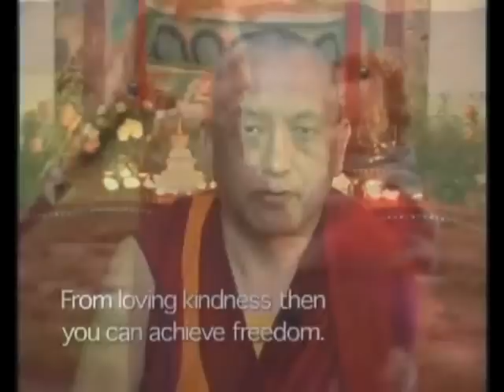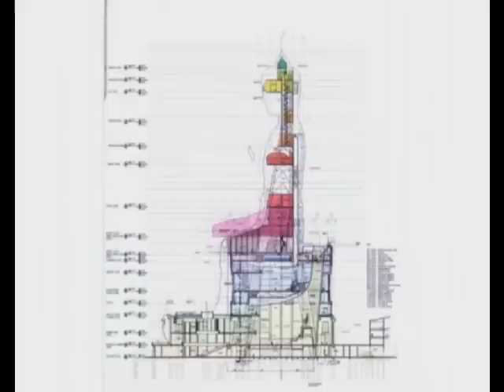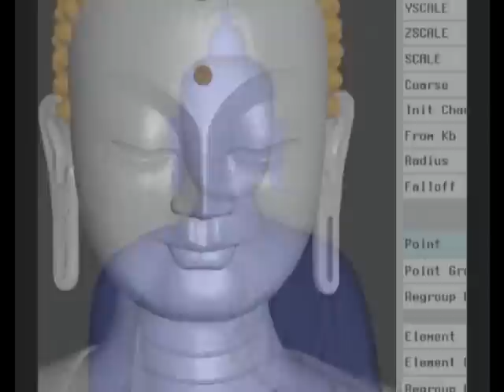Projeto Maitréia e as Relíquias de Buda - Parte 1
"A construção da estátua não é a meta - é o método para alcançar a meta. A meta é beneficiar o maior número de pessoas possível pelo maior tempo possível." --Lama Zopa Rinpoche, diretor espiritual do Projeto Maitréia.